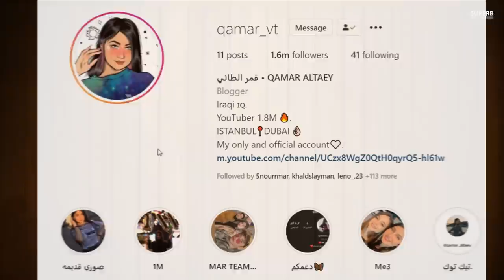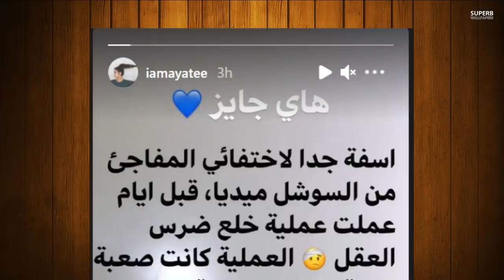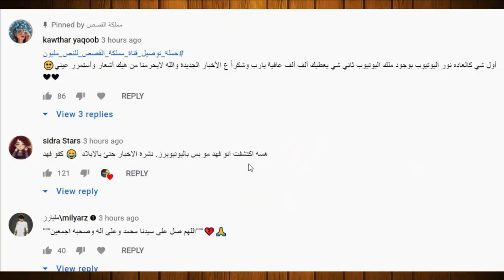عاجل نور مار يلتقي بقمر مار من جديد وانتحار قطة قمر مار واعلان ارتباط نور ستارز ونارين بيوتي صادم